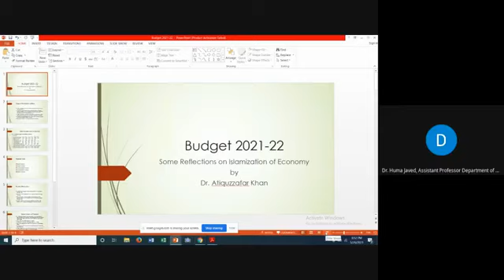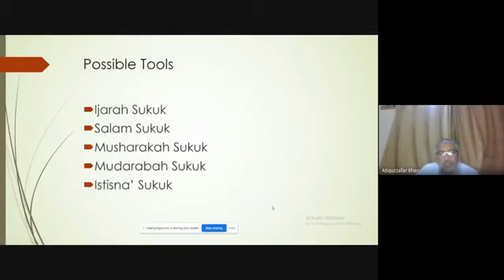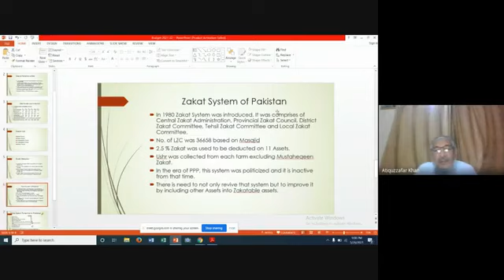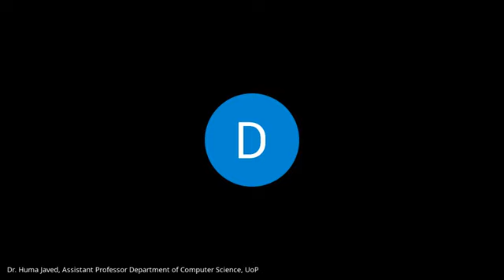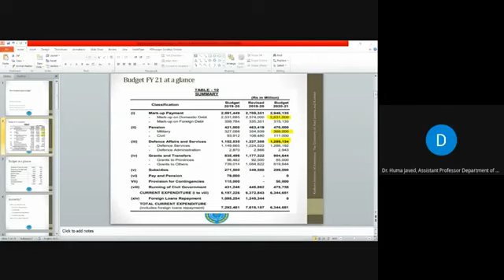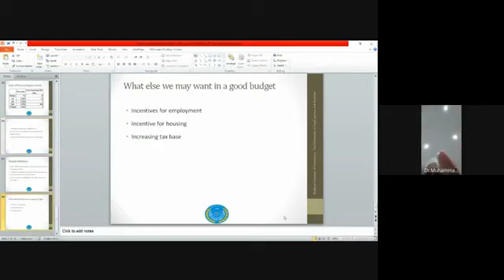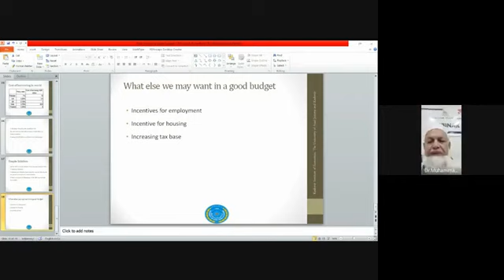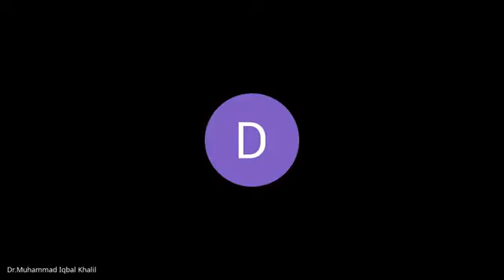Webinar on Public Expectation of relief from Budget 202122 360p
This talk was arranged by Institute of Regional Studies Peshawar. I argue that by correcting the policy rate, such a huge amount can be saved which is sufficient to double every budgetary allocation. Therefore, to make the budget better, the most important is correct policy rate